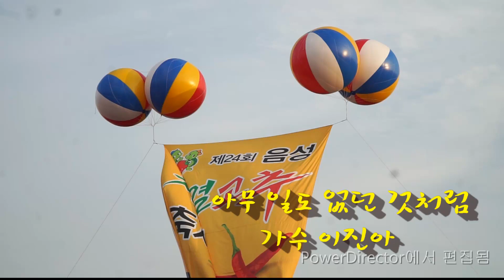가수 이진아 아무 일도 없던 것처럼 제38회설성문화제 제24회음성청결고추축제 이진아의 음악나들이 20190829